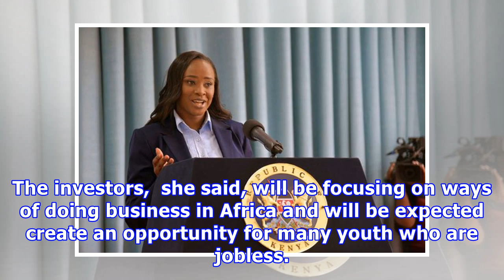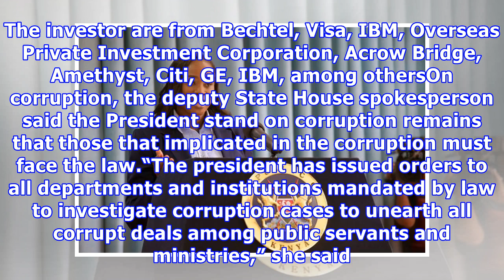Kanze Dena holds first State House press briefing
Wednesday June 20 2018 State House Deputy Spokesperson Kanze Dena holds a Press Briefing at State House, Nairobi. PHOTO | ANTHONY OMUYA | NATION MEDIA GROUP  Advertisement By FAITH NYAMAI More by this Author State House Deputy Spokesperson Kanze Dena on Wednesday addressed the media for the first time since she was appointed for the position. The former television news anchor gave a briefing in Kiswahili on President Uhuru Kenyatta’s  diary for this week. Ms Dena said  the President will on Thur...